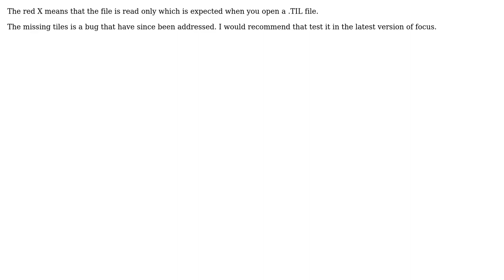GIS: Using PCI Geomatica 2016?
With thanks & praise to God, and with thanks to the many people who have made this project possible! | Content (except music & images) licensed under CC BY-SA | Music | Images & others | With thanks to user PolyGeo user gmorin user Carlos G. and the Stack Exchange Network Trademarks are property of their respective owners. You are responsible for your own actions.